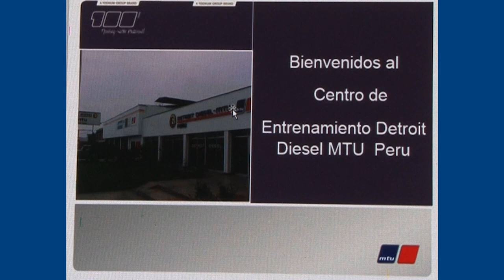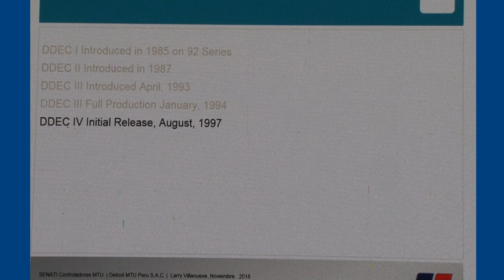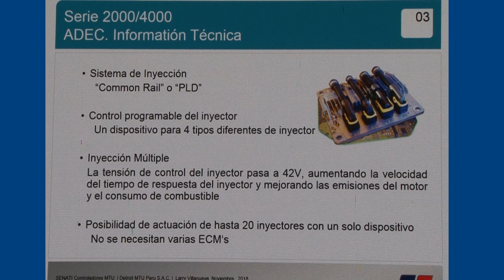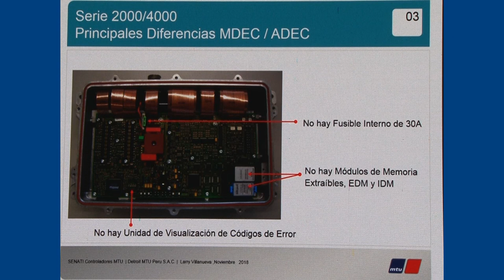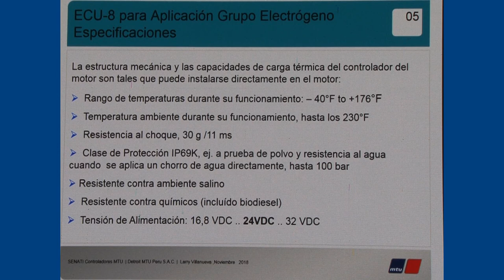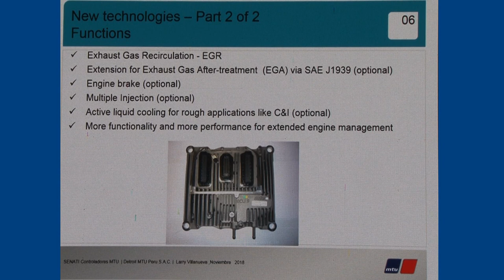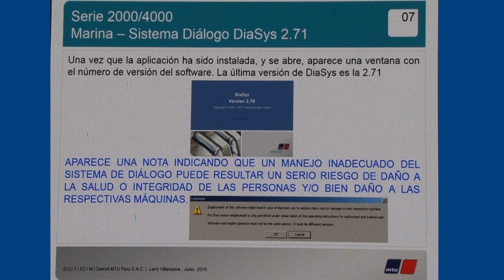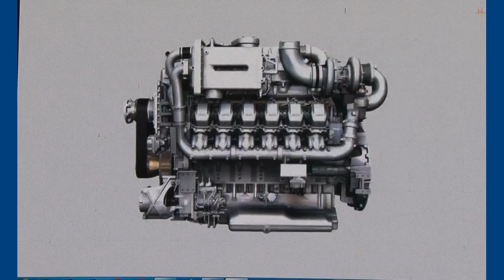Controladores para motores MTU: Larry Villanueva